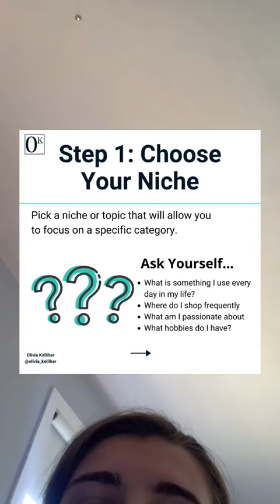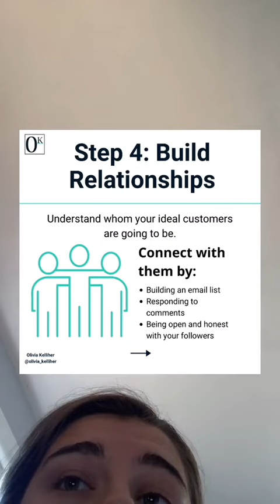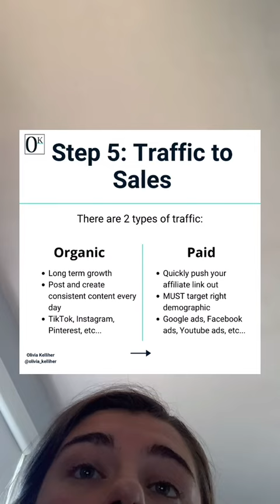Master Affiliate Marketing With Only 7 Steps!